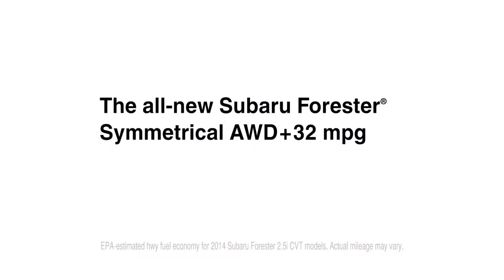Subaru of Gwinnett presents: Families love The Subaru Forester